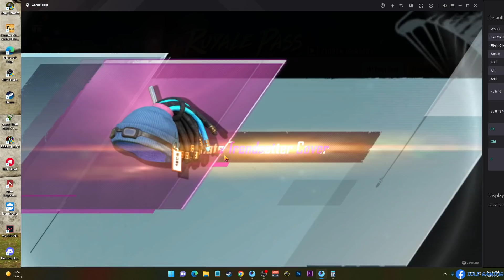M11 RP Танилцуулга. NICE 😍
Зүгээр л энэ тоглоомноос таашаал авах гэж, үзэгчиддээ гоё тоглолт харуулах гэж тоглодог болохоор утасны тоглоом компьютер дээр тоглодог суга гэсэн бодлоо авч хаяна уу!
(Just enjoy to play this game and play it to show my audience a great game, so get rid of the armpit you play on your phone gaming as a computer!)

Emulator-ын эсрэг Emulator л таардаг шүү. 😉
(An emulator is the opposite of an Emulator.)

-Бусад social хаягууд
(Other social addresses):